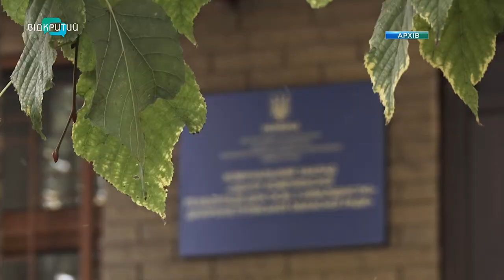У Дніпрі роблять майстерню для дітей з аутизмом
____________У Дніпрі ремонтують приміщення під творчу майстерню для дітей з аутизмом. Реконструкція – силами батьків. Вони власноруч та власним коштом приводять приміщення до ладу.___________________________________